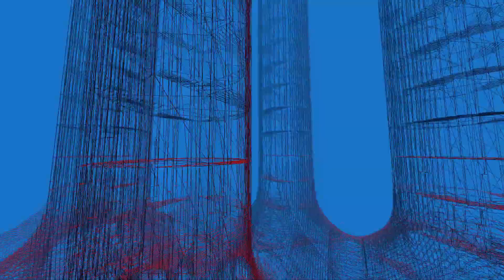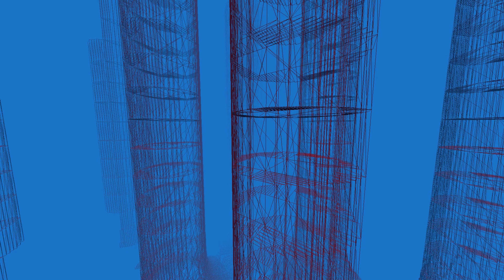Infinite Procedural Generation on Every Axis (Voxel Rendering)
A voxel engine prototype where the world is procedurally generated on every axis using GLM and OpenGL.